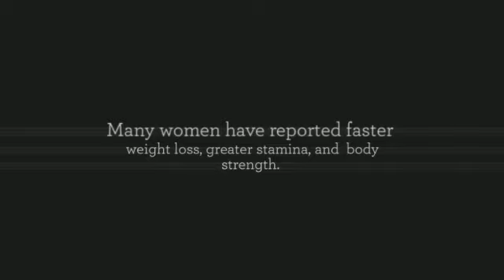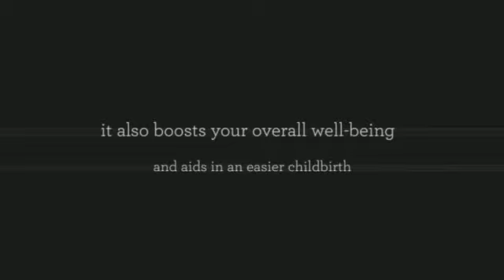shakira belly dancing video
If you are getting to grips with stomach grooving
or even you are looking to raise the method,
you might be gonna ADORE this program.

Here's an overview:

- Over 50 videos lessons, 8 hours of classes
- Covers all moves from beginner to advanced
- One-on-One private coaching by Skype
- Easy, fun and step-by-step instructions
- 5 different dance styles, 3 seperate teachers
- Multiple viewing angles, full body and up-close views
- High quality, award-winning production
- Online streaming, downloads and DVDs

Pretty impressive for an online class...

BellyDancingCourse is surely an online belly dancing course that is developing with recognition, nevertheless would it be useful? The following is analysis of it is positives and negatives.

Mariella regarding BellyDancingCourse presents in excess of 50 movies (over 8 hours) connected with belly dance training as well as pledges an exciting, appealing and simple strategy to learn belly grooving.

Knowing from the articles recommended, this system is fairly affordable in comparison with different tummy grooving Videos. However enables please take a closer examine it is positives and negatives.

The advantages:

: BellyDancingCourse is just about the the majority of comprehensive course on stomach bouncing I have viewed. It includes 5 key programs educated simply by 3 different teachers. It addresses nearly all go, such as innovative combos in addition to shows. Therefore the item is ideal for both equally newcomers along with specialists similar.

: One-on-One instruction is usually costly. Mariella provides individual individual training simply by skype and email. This is really important proper beginning in abdominal dancing and its the best issue you may get in comparison with a true reside dance category.

-- This kind of high-caliber package features gained accolades intended for Mariella's crystal clear and also supporting coaching fashion, the woman's care about strong technique, and also because of its exceptional manufacturing top quality. It is exciting, easy to comply with along with "holds your hand" in every step on the way.

- You have your effortless option regarding seeing on the web, getting all the videos as well as getting the DIGITAL VIDEO DISC version.

: Also, BellyDancingCourse will be the only online training course We have at any time view to present the whole cash back guarantee. Meaning if you are definitely not absolutely content with the study course, you're going to get your cash rear. The item tends to make this specific any risk-free to try it out.

The actual Downsides:

-- Like with any kind of dancing class, the most effective studying natural environment is in a genuine type. However, BellyDancingCourse could be the nearest thing point you may get without time as well as money to join up for the course in your town. Your one-on-one private training by Mariella truly stands between this kind of from some other identical on the internet training.

- It usually is a bit overwhelming in the beginning due to the huge amount connected with written content. However, just about all video tutorials tend to be sorted simply by class so if you are a new novice, you ought to begin with the basics suitable at the summit.

Here is the lower line:

All round, there isn't any uncertainty that BellyDancingCourse can be a very thorough as well as precise online category that comes with a lot of information along with excellent online video media manufacturing.

This personal instruction by simply Mariella makes this series go and neck over another identical training course with abdomen dance.

We suggest this course and if you're looking to get started abdominal moving, this is ideal associate to begin together with.